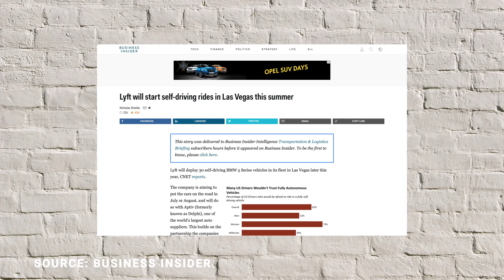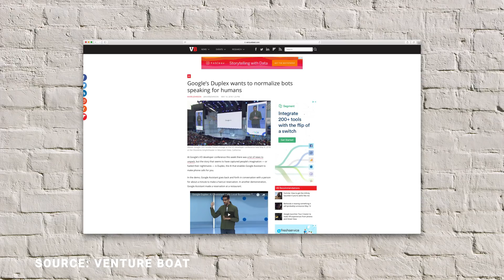Steven's week 88: Lyft introduces driverless cars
Time for another weekly! Something to look forward to: Lyft is introducing driverless cars in Las Vegas and Google showed off a new voice bot that uses a conversation style so natural, you wouldn’t believe it’s not human.